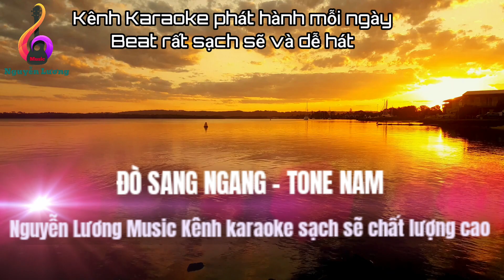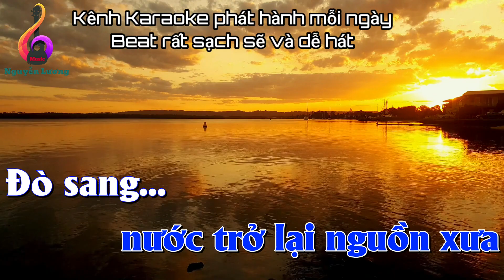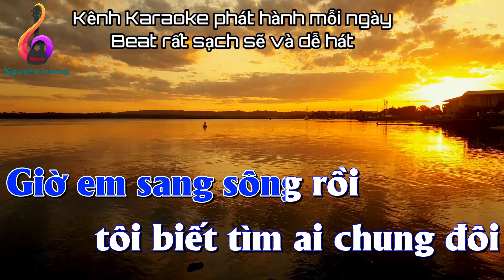Karaoke ĐÒ SANG NGANG - TONE NAM Nhạc sống rumba 2023 beat chuẩn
Kênh karaoke cực hay và dễ hát số 1 Việt Nam
Sự hài lòng, sung sướng của khán giả sau khi hát karaoke trên Nguyễn Lương Music là tiêu chí của tôi.
   Và tôi là Lương, Sdt/zalo của tôi là: 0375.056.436 (Đức Hòa, Long An)